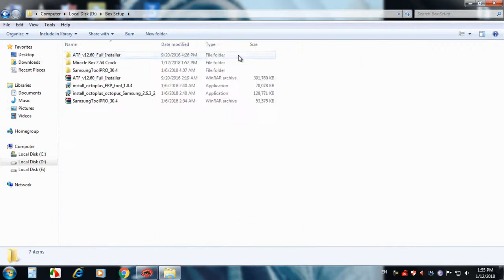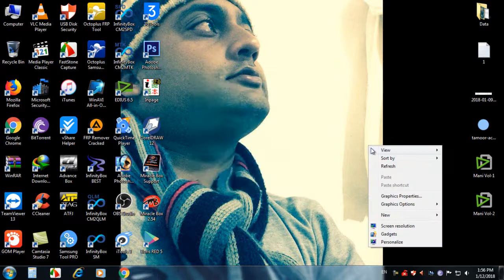Miracle Box 2.60 Crack Free For Every One Any Friend Need latest Crack Contct With Mee 100000% Ok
~_^ !AMRAN CHAUDHARY FAISALABAD PAKISTAN! ^_~

Skypee* amranprince204

(Enjoy And Pray For Mee)

Link?

Rar Pas-    as